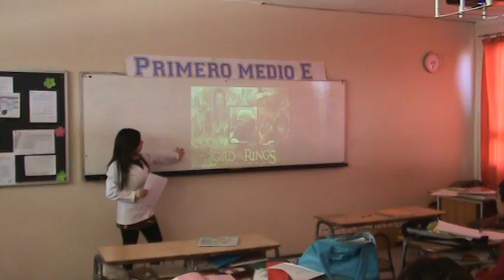Class: Part I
This video will show an English class (EFL) for students (1st graders)  from Colegio Andrés Bello, Chiguayante. It is a reading class divided into pre-reading, while-reading and post-reading but the video is not complete because I had some problems with the recording.